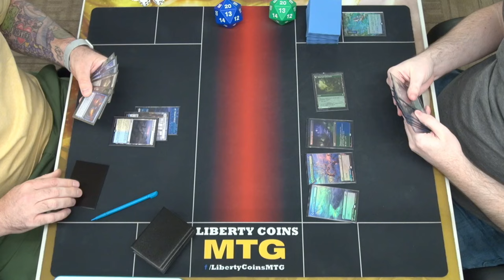Azorius Control 🔵⚪ vs Raccoon Typhoon 🔵🟢 | Pioneer FNM 05-31-24 | Round 3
Open Discord.